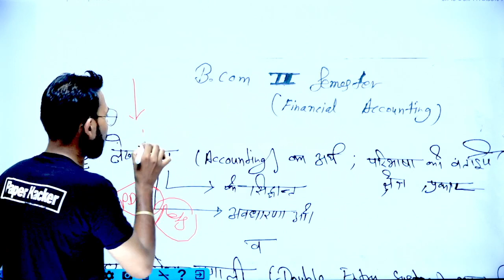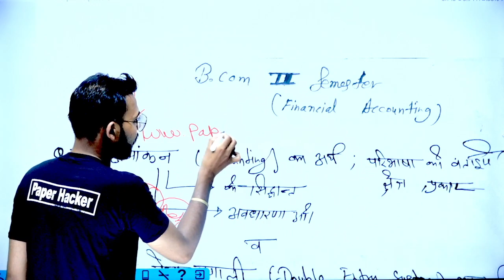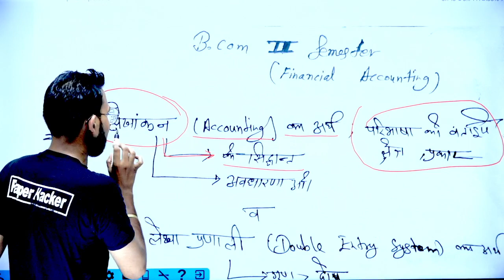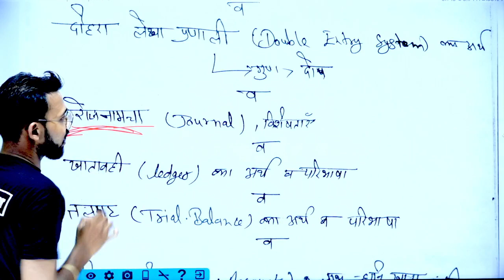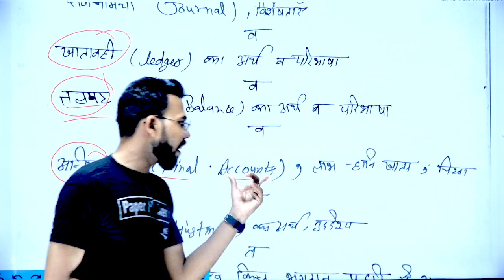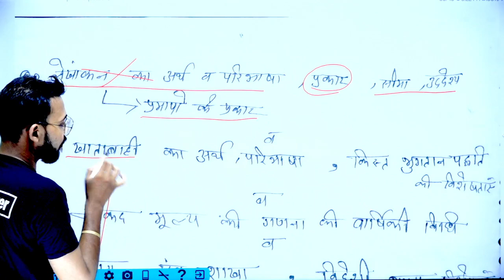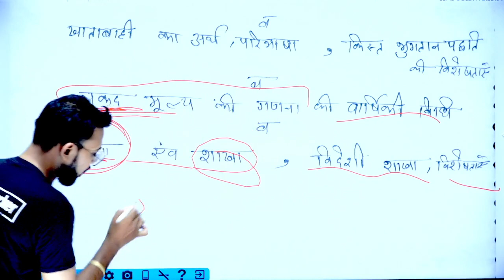B.com 2nd Semester Financial Accounting 2022 important questions, By Suraj Raj, Paper Hacker